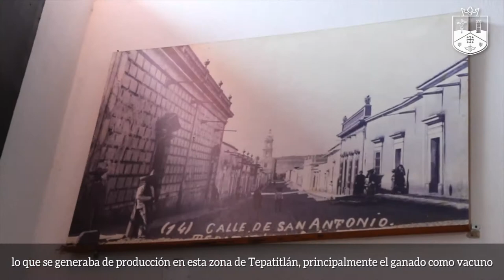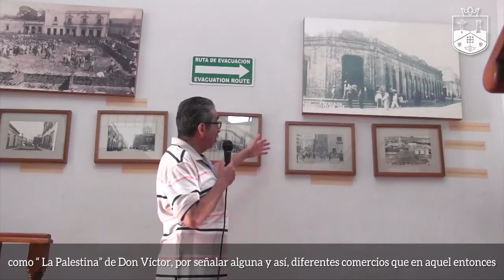Museo en Casa: 5 Fotografías Antiguas